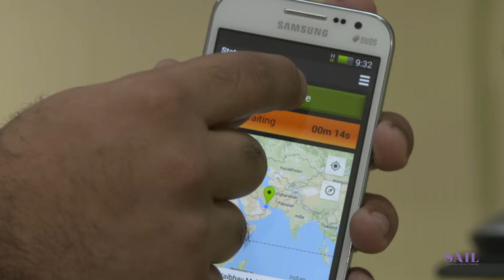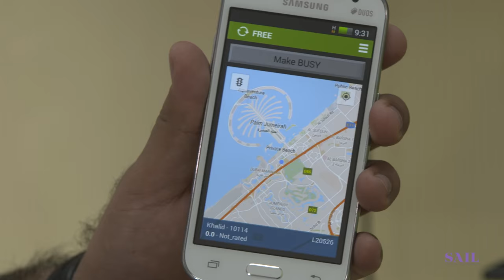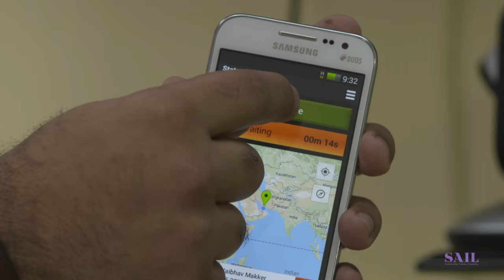The Day I Became A Careem Driver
Are Emiratis allowed to be taxi drivers? and how do the passengers feel when an Emirati in his national dress is the person driving their taxi?

Watch the video as I takes a journey and join Careem, chaffeur driven car booking service, for a day.

I started the day in Careem offices, getting a training on how to use their driver application, then learning what each department does. In the second half of the day, I started my job driver job as a driver, picking up passengers and having heart warming conversations with them.

Watch now to see the full experience!